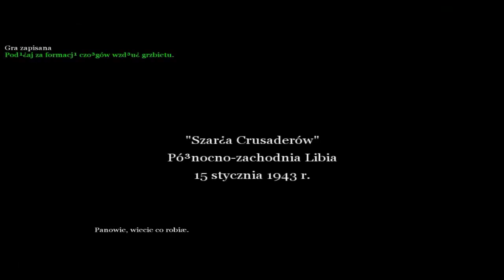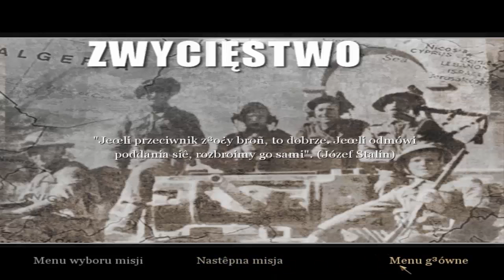Call of Duty #19 Jazda Crusaderem.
Siemaneczko
Z tej strony Rafcik177 i jest to 19 odcinek z Call of Duty II
Zapraszam do Naszego sklepu Internetowego
Pozdrawiam
Rafcik177